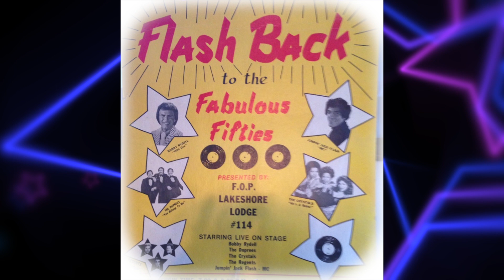Richie Rosato Live Dupree medley